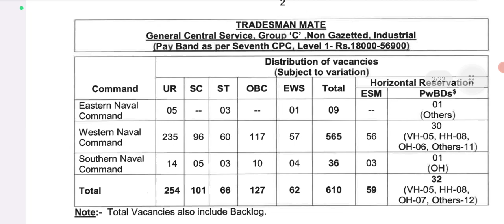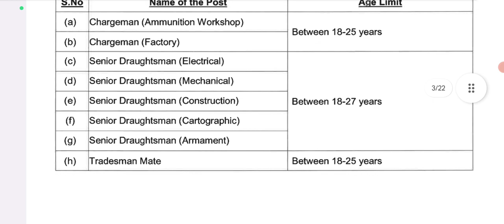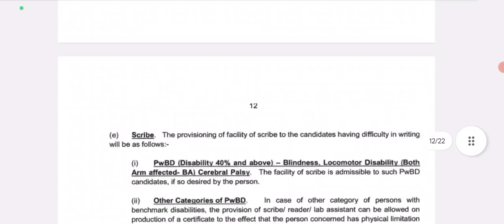Permanent Bharti 2023 ll Official Notification Out ll Online Form Start ll Apply Now 😊